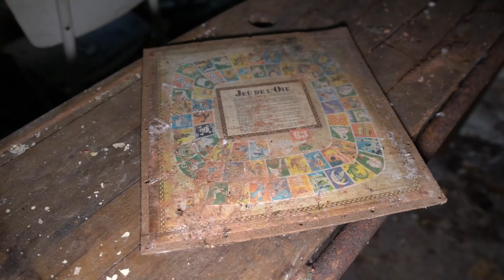Visita a un Orfanato Abandonado - Ocultaron su Historia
Nos encontramos en Francia visitando un antiguo orfanato, un orfanato un tanto misterioso, pues la información que hay de el es muy escasa.
como un lugar así no aparece en ningún registro...
¿borraron todo su paso? ¿por que?